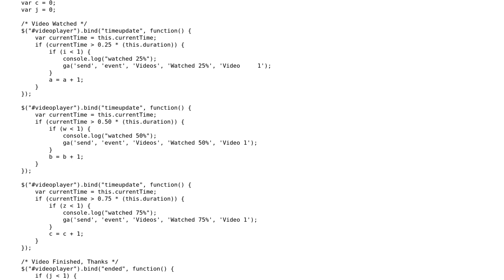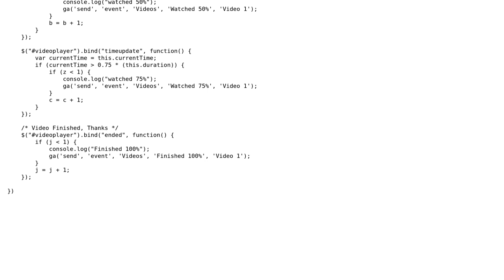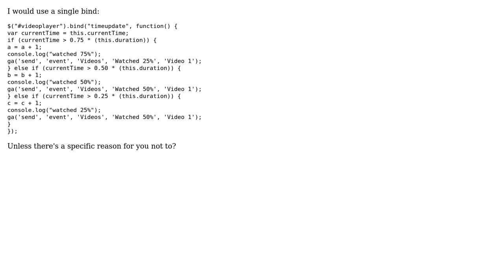Code Review: Google Analytics tracking for HTML 5 video player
With thanks & praise to God, and with thanks to the many people who have made this project possible! | Content (except music & images) licensed under CC BY-SA | Music | Images & others | With thanks to user Joseph Zammit user ChatterOne user 200_success and the Stack Exchange Network Trademarks are property of their respective owners. You are responsible for your own actions.